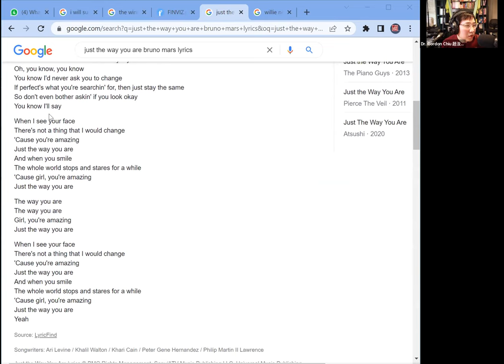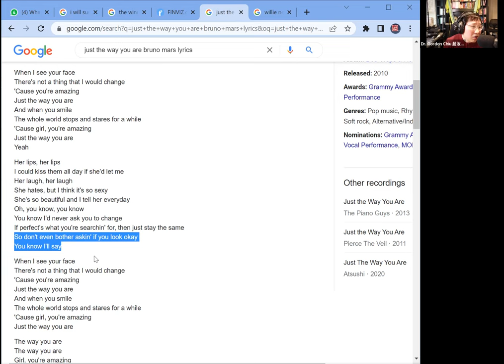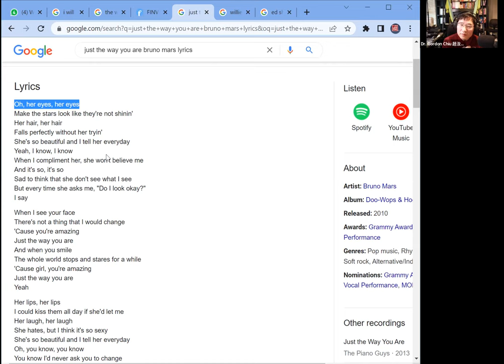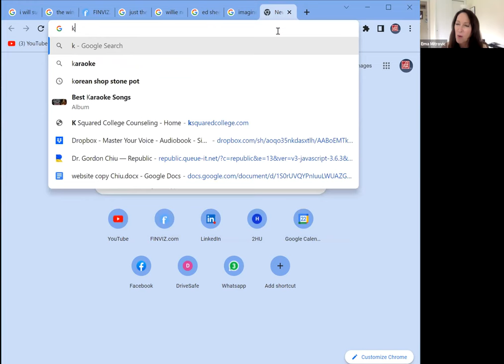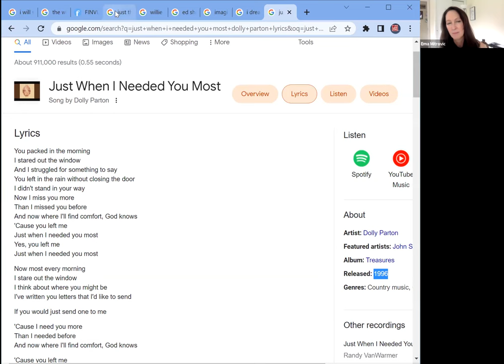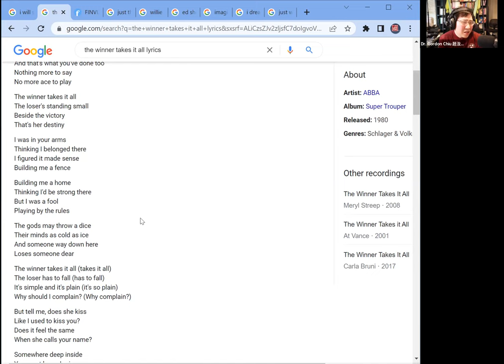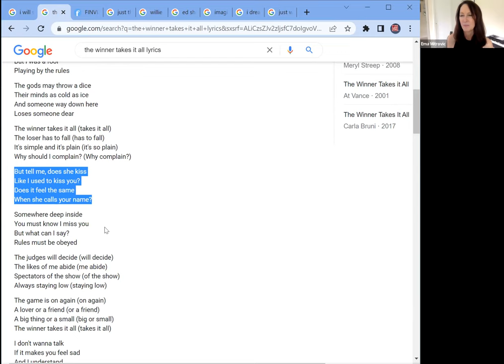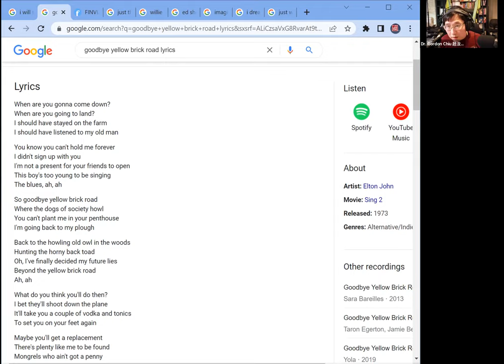Experiments with Singing, Session 6 with Diane Kirsh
We tried 2 new songs only this session because I have been quite busy. I did bring up a few experiences with harvard hbap wharton amp relating to how singing made a difference.